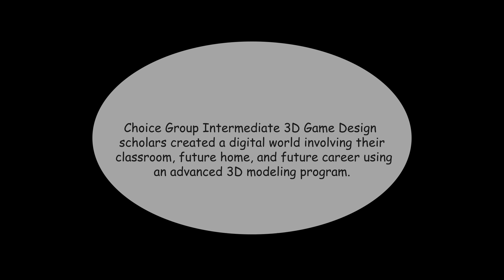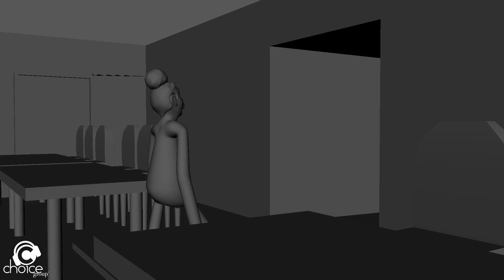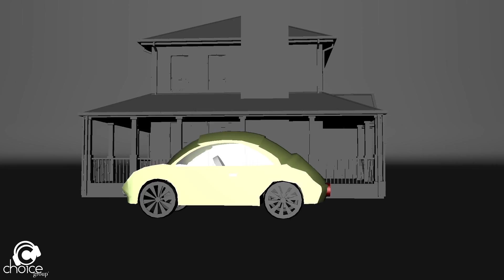Virtual World 2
Choice Group Intermediate 3D Game Design scholars created a digital world involving their classroom, future home, and future career using an advanced 3D modelling program (Autodesk Maya).

The virtual world environments were created by CGI 7th grade scholars; 3D modeled cars were created by CGI 6th grade scholars; and 3D sculpted characters were created by CGI 8th grade scholars.

Music is produced by in Choice Group's Music Production Program.